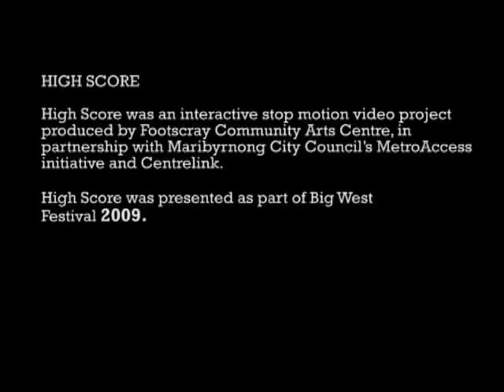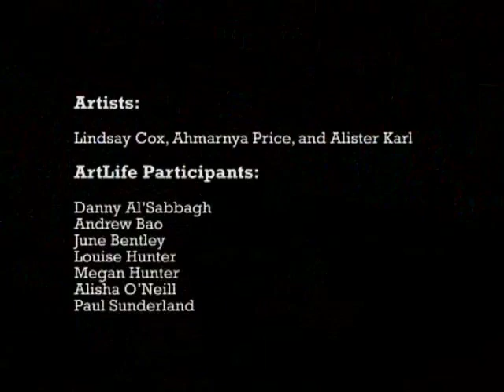HighScore - Footscray Community Arts Centre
A stop motion video project ,featuring a large scale pinball machine with people as the ball...
A video work by our ArtLife artists.